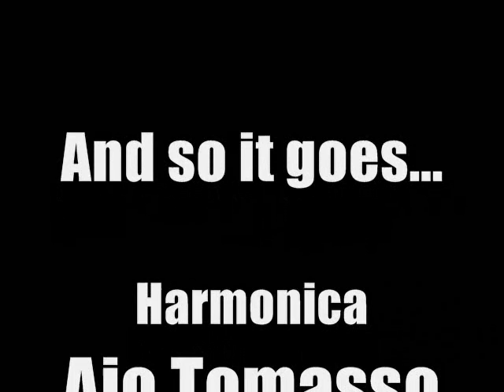AJO TOMASSO plays harmonica at JDG STUDIO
Many moons ago, just for the fun of it, Ajo Tomasso got together with his good friend James Gyde at James' NDG studio called, "JDG Studios" and put down a couple of harp tracks.

Here now, is a very interesting and entertaining moment that was captured by James, from that session. Enjoy!